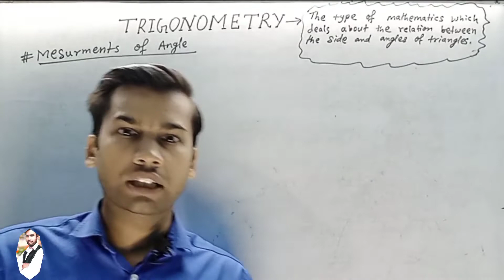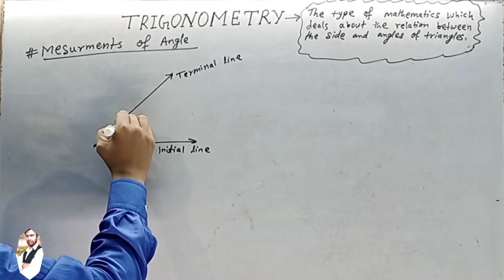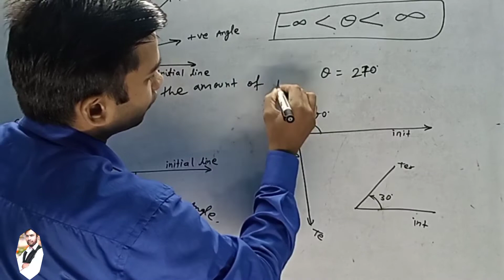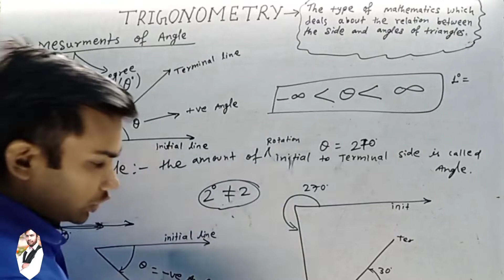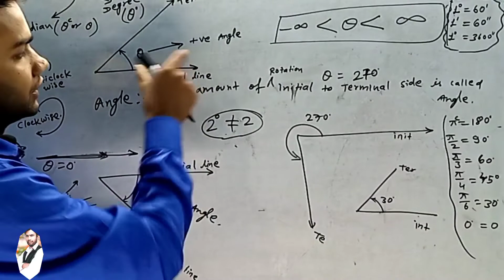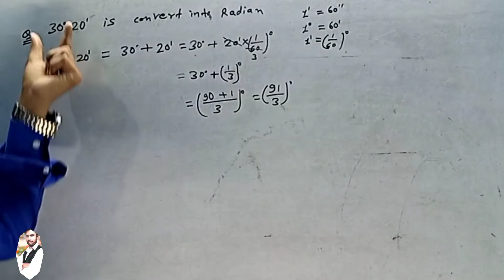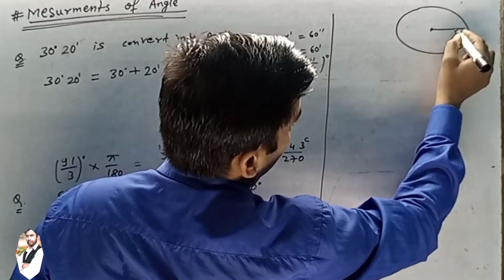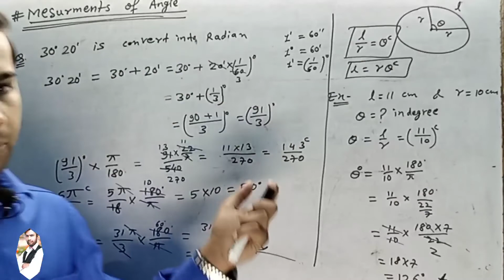trigonometry_measurements_of_angle_class-11th, jee & other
Chapter-trigonometry (measurements of angle)
lecture-01